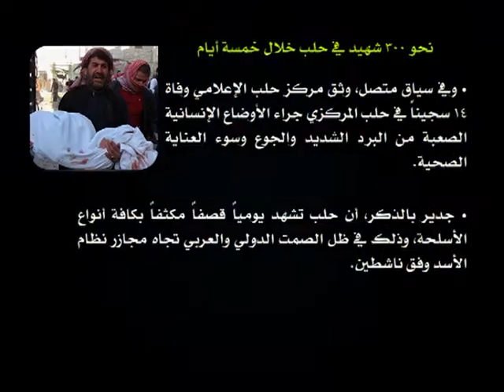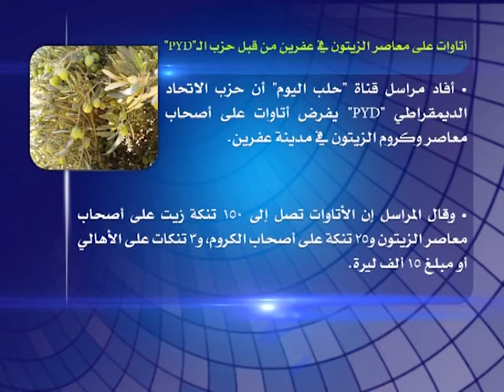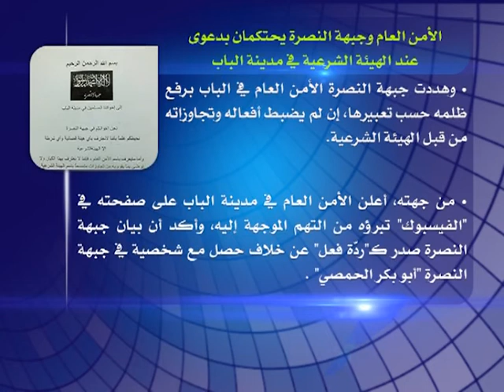نوافذ اخبارية 23 12 2013